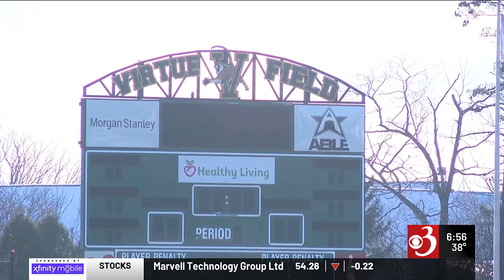VGFC earns bid to US Open Cup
Single-elimination competition features teams from all levels of the US Soccer pyramid